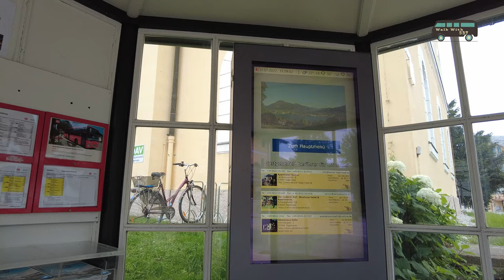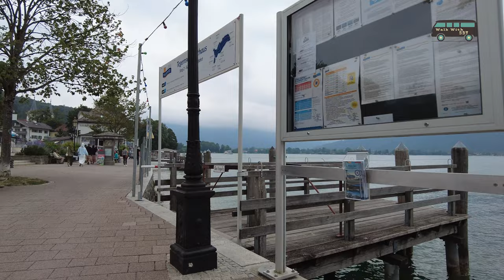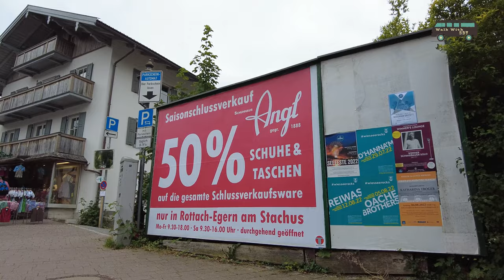4K Walk in Tegernsee, Germany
Tegernsee is a town in the Miesbach district of Bavaria, Germany. It is located on the shore of Lake Tegernsee, which is 747 m (2,451 ft) above sea level. A spa town, it is surrounded by an alpine landscape of Upper Bavaria, and has an economy mainly based on tourism.

The town is home to a former Benedictine monastery, the Tegernsee Abbey. Today the building is a Schloss. The northern wing of the abbey contains a brewery that produces the famous Tegernsee
The original settlers of the area around the lake are not known. The recorded history of the region and of the town began with the arrival of the Bavarians in the sixth century AD. The noble family of the Agilolfings ruled this region and the entire Duchy of Bavaria.
In 746, the brothers Adalbert and Ottokar, of the noble family of Huosi, founded a Benedictine monastery, Tegernsee Abbey. Its name derives from Old High German tegarin seo, meaning "large lake".[5] Although much of the town's early history was lost as a result of Magyar incursions in the tenth century,[citation needed] it is known that relics of St. Quirinus, which the founders of the abbey obtained from Pope Paul I, were transferred in the eighth century from Rome to Tegernsee in order to be placed in its first church. The monastery had a substantial influence on the development of Southern Bavaria during the Middle Ages. It fell into decay in 907 after a series of defeats by the Magyars. It was secularized in 921 by Duke Arnulf and re-established in 979 by Emperor Otto II and Duke Otto I of Bavaria. The emperor appointed a new abbot and granted the rights of free election of the abbot, freedom from taxes, and imperial protection. Thus removed from the suzerainty of the Bavarian rulers, the abbey recovered its prosperity [6] and grew culturally and artistically. Workshops were founded for book making, for glass painting, and for goldsmithing. Around 1030, Ruodlieb, an early German romance of knightly adventure written in Latin verse, likely was written there. In 1165, Holy Roman Emperor Friedrich I visited the abbey. In the fifteenth century Cardinal Nicholas of Cusa corresponded with the abbot and the prior about issues including mystical theology.

Because of its naturally protected position, Tegernsee suffered less from war and hardship than other parts of Bavaria. However, it was affected by the Black Death during the Thirty Years' War of 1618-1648. The monastery was secularized in 1803 and was acquired by the Bavarian royal family, the Wittelsbachs, who made it their summer residence. They brought court life and visitors to the lake, starting the tourism that characterizes the area today. The town experienced tribulations during the War of the Austrian Succession of 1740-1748 and suffered many casualties in wars from the Austro-Prussian War in 1866 until World War II.

The abbey buildings were used as a military hospital during World War II. The valley became overcrowded with evacuees, who were there for protection from the bombing of urban areas. In the final weeks of the war, an SS division moved into the valley and built defenses against the American forces advancing from Bad Tölz.

On May 3, 1945, as American artillery prepared to open fire on the town, a wounded officer in the German army, Maj. Hannibal von Lüttichau, who was recovering in the makeshift military hospital, persuaded the SS to withdraw in order to save the town and its large population of noncombatants from the imminent bombardment. After persuading the SS to withdraw from the town, the Major advanced unarmed, in uniform, and alone toward the American forces under a white flag and he convinced the commanding officer to spare the town.

Filmed equipment:
Dji pocket 2 +2%2Caps%2C101&ref=nb_sb_noss_1